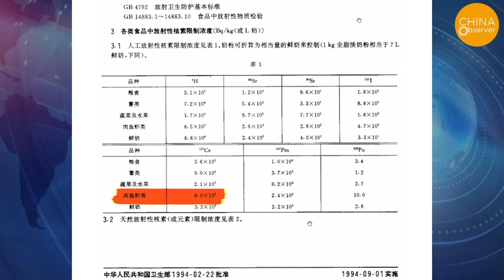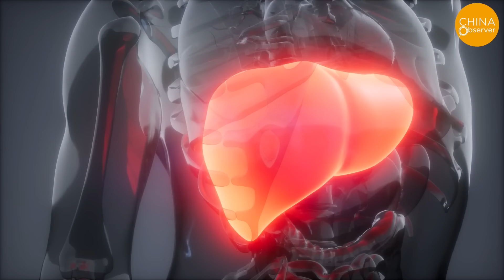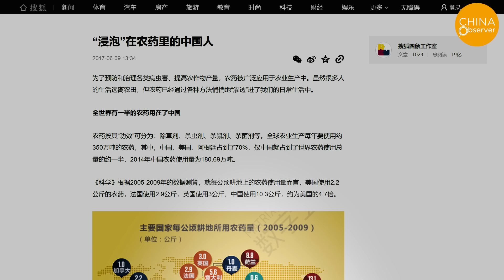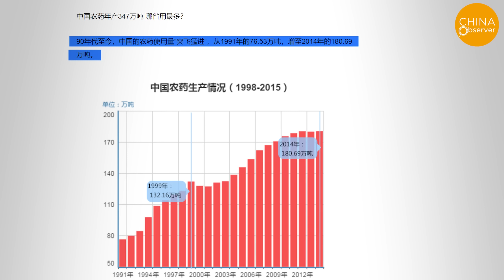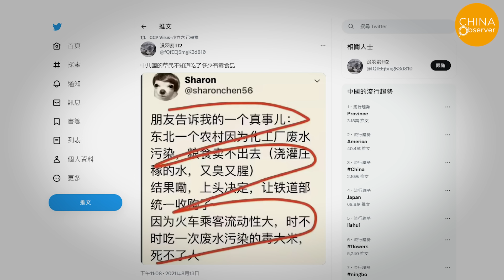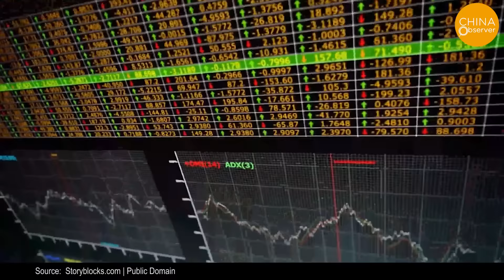Fake Food Beyond Imagination, Toxic Food vs. VIP Food Supply for Chinese Officials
Gutter oil extracted from filthy sewage, juice made from rotten apples, snacks packed without wearing gloves, dried squid covered with flies, chicken feet directly stepped on with boots, soaking unripe bananas in ripening agent, kneading dough barefooted, and making chili sauce out in the open. A worker who is spraying a ripening agent on the sugarcanes says “he doesn’t care if people are poisoned or not, his goal is to simply to sell them”, and the lady making gutter oil says she is following legal procedures. After seeing this, would you dare consume any of these foods?
Food safety in China has always been under fire. Gutter oil, tainted rice, poisonous milk powder, food with excessive additives, and a plague of tainted food products have become a Chinese characteristic, creating a poisonous food chain, eventually finding its way onto the tables of the citizens. However, as China’s top officials and privileged individuals have their source of food through a “special food supply system”, they feel no need to take responsibility to monitor the situation, allowing this pattern of mutual harm to flourish in China.